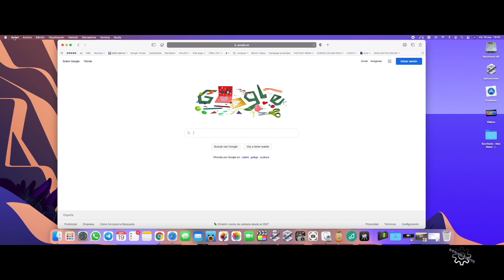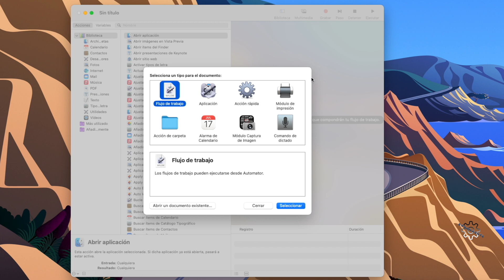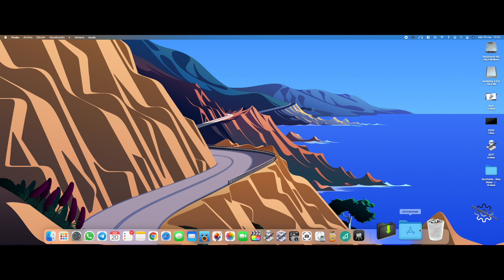💥 Cerrar Aplicaciones en Mac con un sólo Click!!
Aprenderemos como cerrar todas las aplicaciones  abiertas del mac con un sólo click de ratón
con una aplicación sencilla de automator